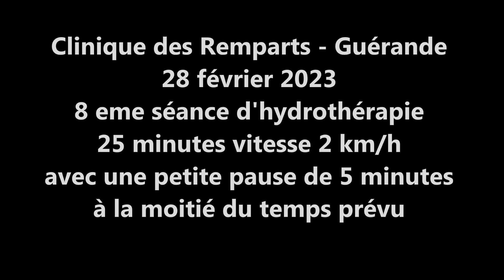IDOLE HYDROTHERAPIE 23 ET 28 FEVRIER 2023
IDOLE bouvier bernois de 9 ans doit faire des séances de physiothérapie, dont l'hydrothérapie, afin de muscler son dos et de lutter ainsi contre de gros soucis de motricité si rien n'est fait..